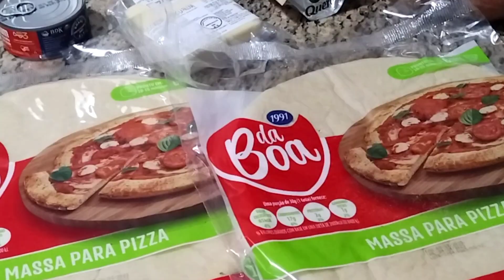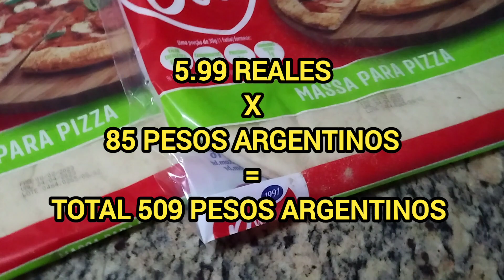CUÁNTO CUESTA | hacer una pizza en BRAZIL | No tenes idea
pizza Brasil # cuánto vale hacer una pizza en Brasil # pizza Florianópolis # CANASVIEIRAS Brasil.